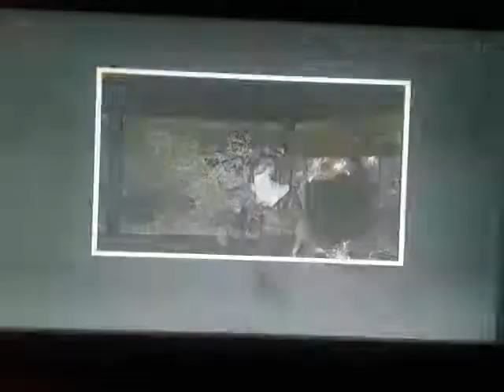Fatal Frame #7 - Achando a pedra azul do quebra-cabeça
Olá capetinhas malignos! Voltamos aqui! E dessa vez, com a linda saga maléfica: FATAL FRAME!!! Espero que gostem S2 S2 S2!!!